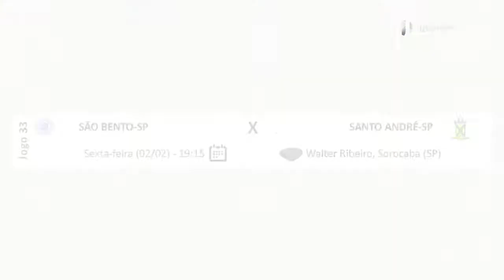213/1 – Futebol Masculino – Campeonato Paulista 2018 – A1 – 5ª Rodada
Sexta-feira, 2 de fevereiro de 2018, o iAmigos Esportes com Ricardo Niime apresenta a classificação geral e os próximos jogos pela 5ª Rodada em Turno Único do Campeonato Paulista 2018 da Série A-1 de Futebol Masculino.
Próximos jogos: São Bento vs Santo André + Ituano vs Ponte Preta + São Paulo vs Botafogo-SP + Red Bull Brasil vs Bragantino + Palmeiras vs Santos + Grêmio Novorizontino vs Corinthians + São Caetano vs Mirassol + Linense vs Ferroviária.